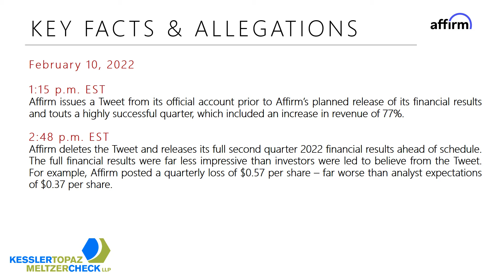Investor Class Action Filed Against Affirm Holdins, Inc. (AFRM) for Securities Fraud Violations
A class action lawsuit has been filed on behalf of those who purchased or acquired TaskUs, Inc. (“TaskUs”) (NASDAQ: TASK) securities between June 11, 2021 and January 19, 2022, inclusive (the “Class Period”)

Case Background:
Affirm is a “next generation platform for digital and mobile-first commerce.” Affirm represents itself “a more flexible and transparent alternative to credit cards.

At approximately 1:15 p.m. on February 10, 2022, Affirm issued a Tweet from its official account in which it disclosed certain metrics from its second quarter 2022 financial results. The Tweet, which was published prior to Affirm’s planned release of its financial results, portrayed a highly successful quarter, which included an increase in revenue of 77%. This caused Affirm’s share price to spike nearly 10% in intra-day trading.

The complaint alleges that the Tweet was materially misleading, in that it omitted to disclose the full details of Affirm’s second quarter financial results.

Affirm then deleted the Tweet on February 10, 2022, and released its full second quarter 2022 financial results ahead of schedule. The full financial results were far less impressive than investors were led to believe from the Tweet. For example, Affirm posted a quarterly loss of $0.57 per share – far worse than analyst expectations of $0.37 per share.

Following the news of the deleted-Tweet and subsequent release of the full earnings, Affirm’s share price fell $24.89 per share from an intra-day high of $83.57 per share to close at $58.68 per share on February 10, 2022, or approximately 32%.

The complaint alleges that the Tweet was materially false and misleading because it contained only selected metrics from Affirm’s second quarter 2022 financial results, which caused investors to believe that Affirm had performed better than it actually did.

A lead plaintiff is a representative party that acts on behalf of other class members in directing the litigation. In order to be appointed lead plaintiff, the Court must determine that the class member’s claim is typical of the claims of other class members, and that the class member will adequately represent the class. Your ability to share in any recovery is not, however, affected by the decision whether or not to serve as a lead plaintiff. Filling out the online form above or communicating with any counsel is not necessary to participate or share in any recovery achieved in this case.  Any member of the purported class may move the court to serve as a lead plaintiff through counsel of his/her choice, or may choose to do nothing and remain an inactive class member.

If you wish to discuss this action or have any questions concerning this notice or your rights or interests with respect to these matters, please contact Kessler Topaz Meltzer & Check, LLP: James Maro, Esq. or via e-mail at . If you would like additional information about the suit, please click on the link "Submit Your Information" above and fill out the form as promptly as possible.